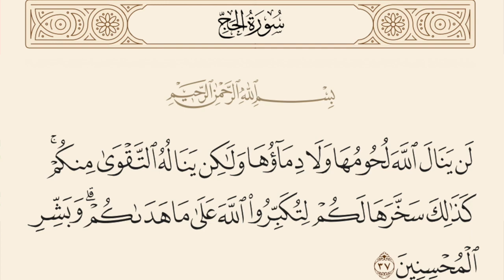Bakra Eid | Don't be an animal with an animal Maulana Syed Shahryar Raza Abidi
سنت ابراہیمی کا مذاق مت بنوائیں
جانور کے ساتھ جانور مت بنیں